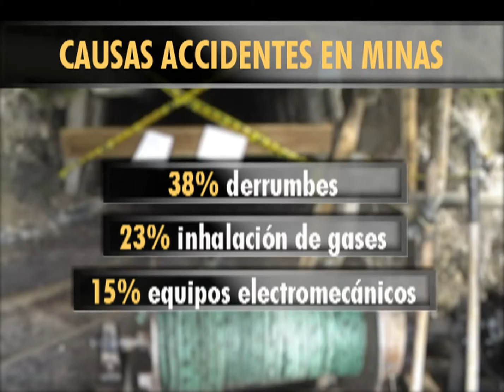Intereses económicos afectan los avances en seguridad minera [Noticias] - TeleMedellin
Los accidentes en minas han estado ligados a la historia de esa actividad económica, pero ¿por qué, pese a que se habla tanto de seguridad minera, en especial, cuando hay accidentes como el de Amagá no se avanza mucho en el tema? Hablamos con un experto y el problema, a su juicio, es de intereses económicos.